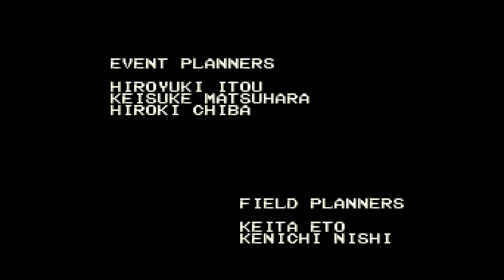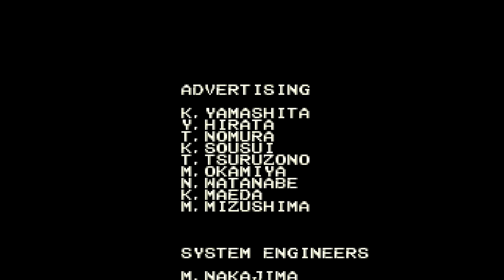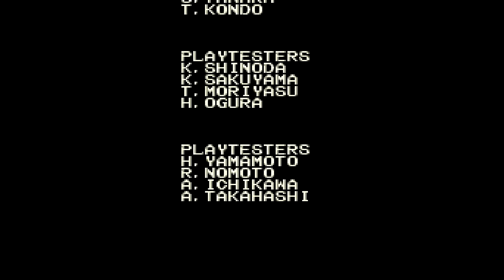Chrono Trigger Ending 7 The Unknown Past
My first time playing this game and alot of friends suggested me to give it a try someday, evently i did and it was AWSM.